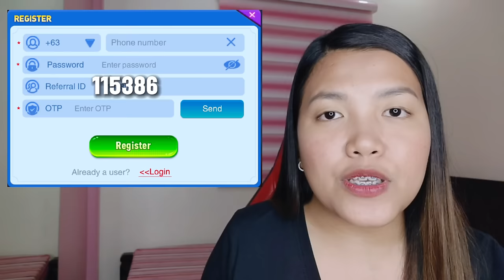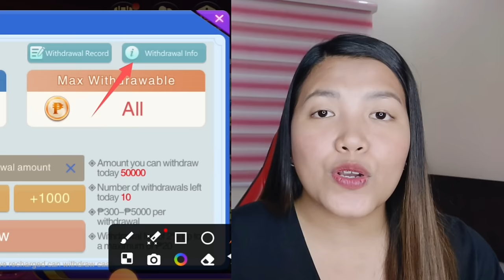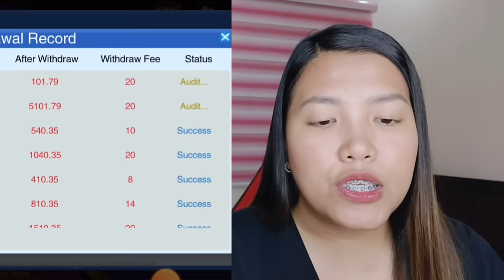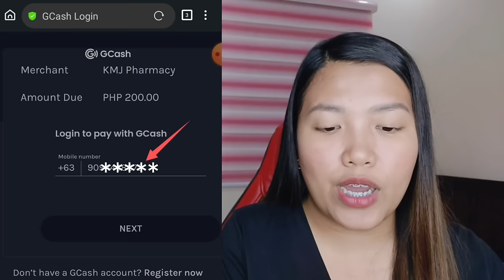EARN UNLIMITED P10,000 GCASH, LARO LANG LIKE CANDY CRUSH